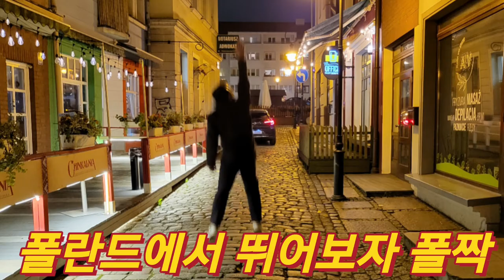스타벅스 시티컵에 그려져 있는곳 폴란드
뿌린만큼 거두리라
엎질러진 물을 담을수 없듯이
한번 뱉은 말도 되돌릴수없습니다
10대 백신 두번째 사망자#

실시간 라이브 야방​먹방​오프로드​중층낚시​나는자연인이다​리니지​오동지​김해꼬마​tv#아임뚜렛​담양오리​불도그​충청도사투리 건달​명천TV 창기​TV#승냥이​사투리​음방​소통 Eatingroom 이문주 엔조이 비트코인 로또 엔조이커플 다정한부부 최고다윽박 그까이꺼 오지탐험기 무인도 담금주 썰푸는남자 히스토리 코리아헌터 kpop 파워볼 라오스 비엔티안 방비엔 블루라군 밤문화 SJSTORY껌딱지 NK채널 창현거리노래방 팝콘TV 입짧은햇님 삥달이 미얀마 치앙마이 치앙라이 태국 세계여행 카지노 필리핀 강원랜드 사또 tzuyang쯔양 라오스여행 배낭여행 나혼자캠핑 Cafe Music BGM#타노스tv#따이#바카라#channel#만물도깨비#나혼자차박#마카다tv#타노스#샴발라tv#흉가체험#윤시원#차박#비박#시청자데이트#노래자랑#차박캠핑#먹방캠핑#영세민캠핑#노숙자#BJ여포#방송사고#작약꽃tv#코코보라#갑돌갑순TV#치앙마이 로빈TV#아조씨Ajossi#Minos Studio#라오스 표류기#싸바이채널#시도 sido#라오스요정ນາງຟ້າລາວ#라오스 오지마을 한국인#Miss테리의 미스테리#THAI CLASS TV 타이클라스TV#태사남TV#씨군#베트남 다낭 이쁜이Danang Cutie#여행가YONG [Traveler Yong]백봉기티븨 BBGtv#남쌩놈 Nam Ssang#HongGoGo#초마드 CHOMAD#youngin ing#라오스 행동대장#라오다오[LAODAO TV]배낭여행 나나차차nanachacha#라오스 한태가족 [Anna in lao]글로벌호구 한국남자#희철리즘Heechulism#하유필TV_HAYUFEEL#춘삼 Chunsam#싸바이채널takaten#피바 3콘[Peebar 준아 방송사고 3khon]LofiGirl 버거형 까막이 오스카tv 전국일주 동남아여행 세계여행 FOOFA 푸파#호사마 Hoshama TV#올스타#철봉tv#불도그#이하연#리니지2#존크tv#유익tv#오스카tv#포크포크#트롯뉴스#투보#권똘#플레이조커#하나키키#마젠타#수와진#나까무라#박봉규#먹방mukbang\오동지 유정호 다정한부부 화명동 마녀#먹방MUKBANG#덕자전성시대#덕자#김여정#남캠#벗방#올스타#골드윙#김정은사망설#인민군#탈북자#노래자랑#음치노래#시청자노래자랑#김재석#폭행사건#아프간#탈레반#태풍#탈레반공포정치#탈레반자금#아프가니스탄#양귀비#미라클작전#특수부대#공군특수부대#Miracle#Miracle Operations#일본인반응#일본#일본현상황#개망신#움짤#아프간현상황#일본현상황#약초산행#버섯산행#약초꾼#나는자연인이다#갈떄까지가보자#코리아헌터#빗소리#먹두리#산적#파워볼양빵#바카라#떡실신#임영웅#김호중#김다현#bj혀준#음방#소통#주식#가상화폐#오동지#해외선물#비트코인#바카라#블랙잭#바둑이#한게임#하수오#도라지#잔대#산삼#천종산삼#상황버섯#암에좋은약초#위에좋은약초#간에좋은약초#당뇨#아토피#천식#사랑방#김수찬#오동지#은하별#직캠#장민호#영탁#바이러스#코로나#변이#변이바이러스#델타변이#뮤변이#미얀마#미얀마군부#꽃자#여제tv#새마을방송#카광#냉철tv#태국푸차이#이영한tv#까막이#코인흥신소#가로세로연구소#수와진#야방미션 게스트 김달 연애상담 고민상담 술먹방 세야 조동희 조폭잡은 화류계 음악 소통 전화데이트 남캠 복부인 짱태우 음악 소통 태자 비트코인 해외선물 가상화폐 BBC SLBM kpop CNN 보이스피싱 역관광 움짤 방송사고 홍준표 실제상황 시골살이 텃밭 고추심기 태권무희24시잔소리 엄지원 엄상용 SLBM수중발사성공 세계 7번째#군사무기#특공대#특수부대#디씨멘터리#16호#16호태풍#민들레#태풍민들레#김정은대역#김정은건강#곽튜브#노브라#KWAKTUBE#곽튜브KWAKTUBE#Rirang OnAir#캠핑제국#차박캠핑#캠핑카#카라반#스타렉스#소박사tv#곽상도의원#화천대유#린린파파tv#Hangang#별밤지기#별이빛나는밤에#오징어게임#이재명#대선#이정재#공유#구슬치기#딱지치기#백종원#산적#삼시세끼#먹두리#맛집#집구석#고속도로#야시시#문어#문어낚시#갑오징어#쭈꾸미#바다낚시#서해안쭈꾸미#도시어부#해루질#さいごまで#あぶない#韓国有チュボ#넷플릭스#준아-Joona#엄비umbi#Spor Delisi HD#맨인블박#Newsflare#스포츠몽땅#시네마로드#깜똘하우스#동네비디오방#30대 자영업자 이야기#오도씨(ODOSSI)보물섬AD 세상에 없던 생각#현대사TV#이정재#Swedwoods#진석기시대#Creative Cement#방앗간 비둘기#부귀영화#MIRANDA TV#앵쩡TV#Nina Sergeeva#리얼깽TV RealkkaengTV#요것봐라#낄낄상회#벨리곰TV - Bellygom TV#킹클럽KingClub#동네놈들#KOMERICAN#데일리버스킹 Daily Busking#산적TV 밥굽남#Checei#면상들#장삐쭈#초짜낚시TV#잡솨#잡솨tv#생생지식정보#엠장기획#차말남#휴먼스토리#
토토튜브[TotoTube]핵잼컴퍼니 에이스토리 A STORY#Miss테리의 미스테리#비하인드#키즐 kizzle#신미래#모과형#ICKUTech#アップタウン本部#웃음보따리#임성욱#단발머리#동심파괴#미미미미#블랙박스#사고현장#사랑과전쟁#전원일기#순자엄마#도람뿌#캐릭터필름#Pan Piano#현피#참교육#지산카센터#삐루빼로#팩토리#
Brilliant News#최고다윽박EUGBAK#섬마을훈태TV#MBCNEWS#알고리즘#YTN 돌았저#돌발영상#リラックスできる音楽#Relax Music#OhmynewsTV#Nature Zilla#
阿鮑(아바오)댕댕이의하루 놀면 뭐하니#동현kldh#쓸모왕#누리호#누리호실패#5 phút sáng tạo#SPOTV#카진성#최고수익률#FailArmy#로또대박#로또명당#차도르#보겸s#웃긴댓글#MISSDICA#리뷰엉이: Owl's Review#이동형TV#하알라#히스토리#덕자전성시대#럽볼LoveBall#이웃집수달 Otter’s Home#한문철TV#섬마을훈태TV#UFC - Ultimate Fighting Championship#수석보좌관#끼불이#1theK 원더케이#오분역사#Professor Live#몇대몇?블랙박스#하오TV#오르가즘#까마귀tv#밤문화#연합뉴스TV#YTN news#德州扑克木头哟#근황올림픽#맛상무#허경영TV#위드코로나#얀센접종자#유부녀#단골이슈#미기MIGI TV#집밥#집구석#박진영#최성봉#펀딩#Latest Sightings#CRM Jewelers#떵개떵#[Flower pig]꽃돼지#선태공#직업의모든것#Travel Tube#허미노MINO#거탑tv#Swedwoods#뽀송한 준 bosungjun#쉬멜#트랜스잰더#대한민국청와대#면상들#돌발영상#도시어부#Rod Stewart#김호중소리길#런앤런 RunandRun#[햄지]Hamzy#이시국에지금#Weekly Dose of Fail#김장철#동치미#배추시세#무우시세#고추시세#시골살이#논두렁#벼베기#천뚱TV#안철수#대선출마#로마 G20서 美바이든과 회동#움짤#틱톡#빵터짐#노출영상#1분미만#미몸#드림텔러DreamTeller#빵터짐#웃긴영상#이지Leezy#뚝방길#속삭이는몽자#비공개영상#반려견#유기견#안락사#웃긴형들#도깨비#흉가체험#리틀조빅조#ASMR먹방#주태백이TV#Kusataro#DopeLyrics#Topic#셀트리온#코로나19#항체치료제# 로이터#萌妹扛大槍#Faraway Forge#Funny Animals' Club#Furry Gang#그루밍데이 고양이cat vlog#Twinkle#KING KONG AMAZON#Jetson#개조이DogJOY#먹보스 쭈엽이#Cute Zone#RptimaoTV2#건나물TV#굿라이프#숲속청계농장#DopeLyrics#잠골버스#정브르#할명수#Idiots On Wheels#대만 풍경 대만 이야기#Biệt Đội 4 Chân#